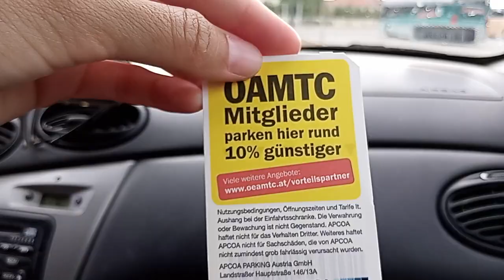Австрия елінің астанасы -Вена қаласына келдік🚙📽️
Европаны зерттеу сапары📽️📹🎥🚙🚗

Көлік үстіндегі саяхат қалай болады екен?🚙

Бюджетное автопутешествие по Европе. Как это все будет на самом деле? 🚗